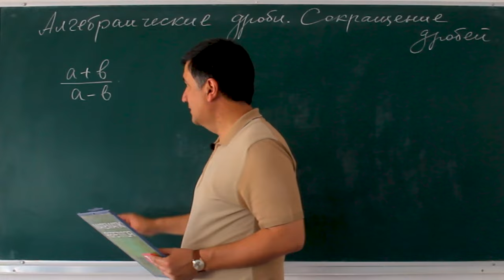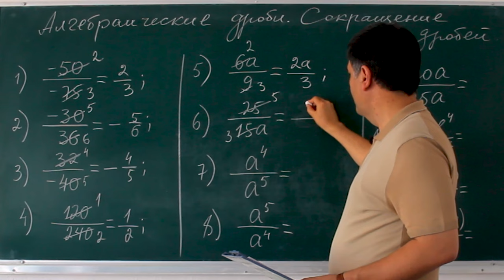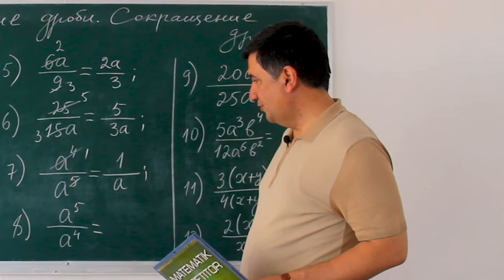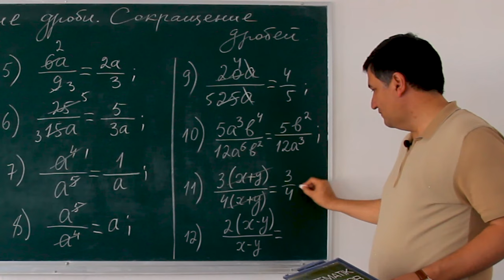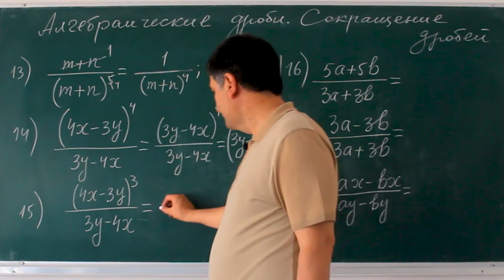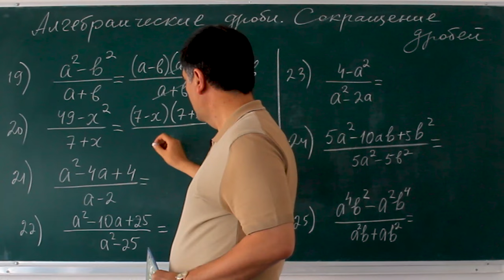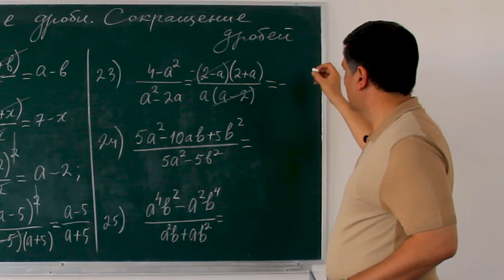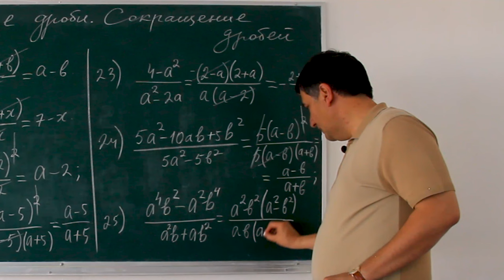Алгебраические дроби. Сокращение дробей. Алгеба 7 класс. Урок 16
Алгебраические дроби 7 класс — лгебраических дробей. Алгебра. Алгебраические дроби. Сокращение алгебраических дробей.